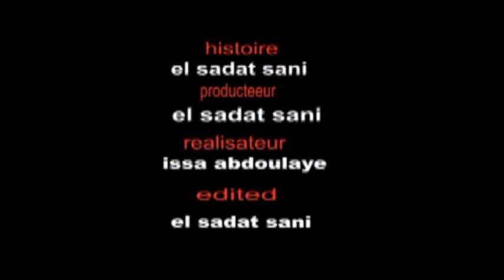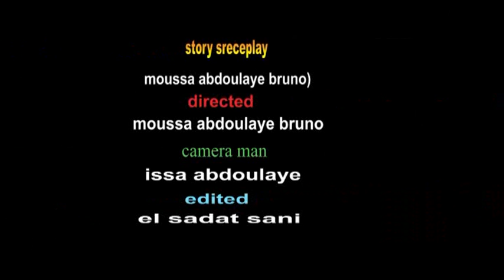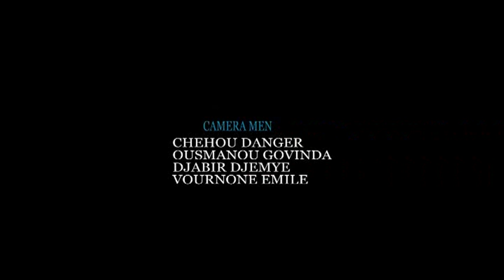Be moy miyedata 01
Sadiq be bouba